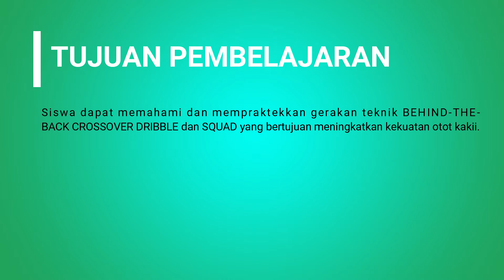BASKETBALL KELAS X,XI & XII (PERTEMUAN 10 - T. P. 2021/2022)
TIM PELATIH BASKETBALL